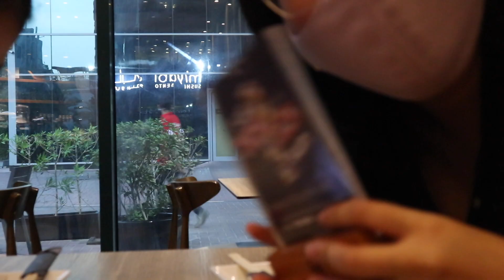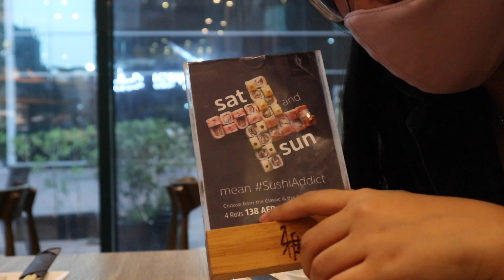SUSHI MUKBANG | MIYABI | VLOG #2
Yay for vlog #2!

This was such a yummy vlog to film, and I enjoyed it much more since I wasn't alone this time.

Camera that I use